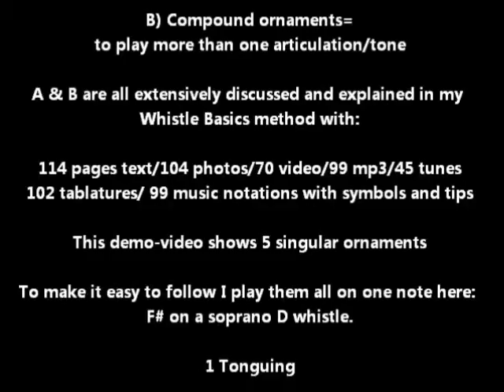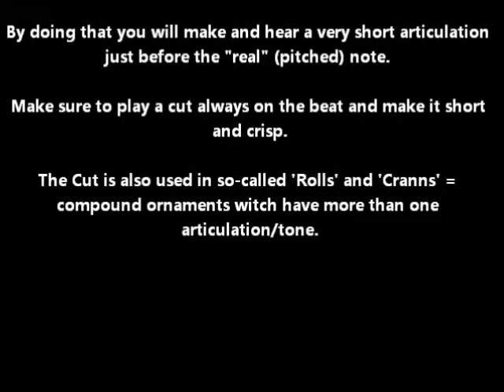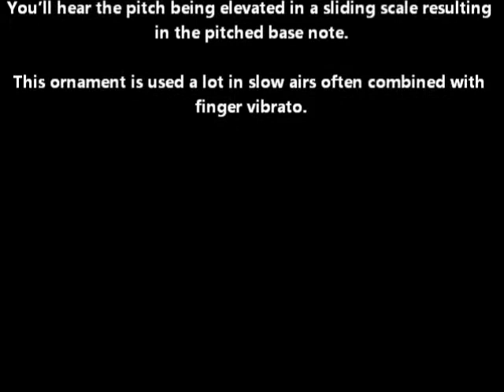Demo Video Whistle Basics Tutorial: 5 Irish whistle techniques for beginners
This demo-video shows how to play 5 most used singular ornaments of Irish whistle playing: 1 tonguing 2 cut 3 strike 4 rising slide 5 struck slide. These 5 singular ornaments are discussed and explained together with 7 compound ornaments in my successful Whistle Basics method: 114 full color pages/70 videos/99 mp3/104 photos/102 tablatures/45 Irish tunes/99 music notations with tips and symbols for ornamentation.